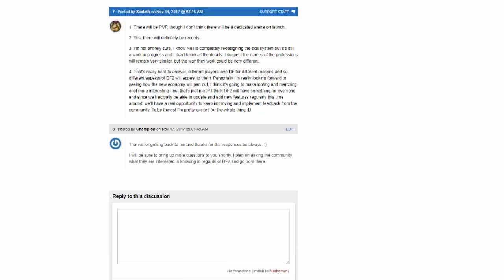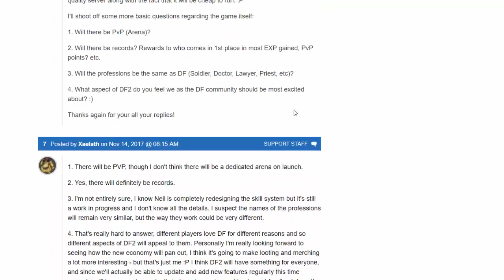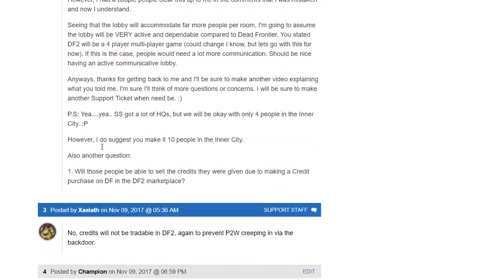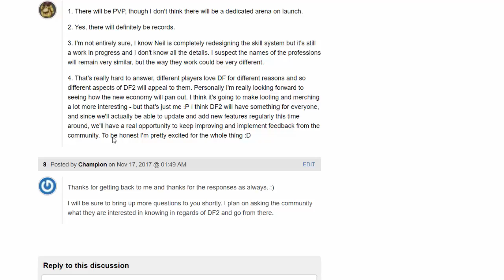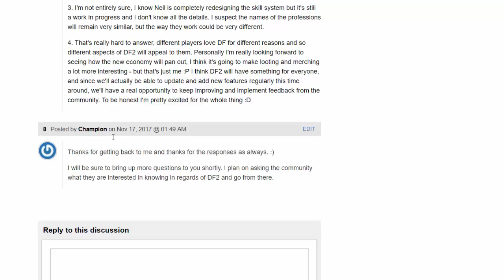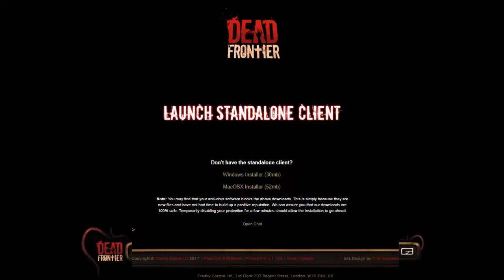Dead Frontier: Discussing Dead Frontier 2 and Completing P-13 Mission!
During this video I get more answers from Xaelath regarding Dead Frontier 2 along with completing the P-13 mission "Itchy Scratchy", which was the mission I did in one of my previous videos where I had to find Dr Adler.

Time of Events During Video:

- 0:08-15:48 Introducing Video +  Discussing Dead Frontier 2
-  15:49-23:17 Playing on Baby Champion and Completing P-13 Mission "Itchy Scratchy"

Be sure to drop your questions regarding Dead Frontier 2! If your question is chosen, it will have a chance to be answered by Xaelath along with me shouting out your name live on my next video!